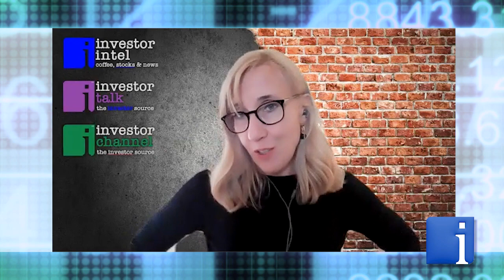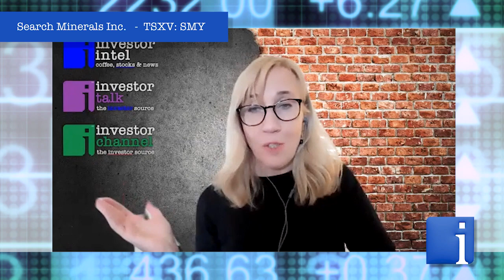Greg Andrews on Search Minerals ‘sprint’ towards rare earth production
In a recent InvestorIntel interview, Tracy Weslosky spoke with Greg Andrews, President, CEO, and Director of Search Minerals Inc. (TSXV: SMY | OTCQB: SHCMF) about Search Minerals’ ‘sprint’ towards production as they work towards strengthening the North American rare earths supply chain.

In this InvestorIntel interview, Greg Andrews said that Search Minerals recently signed an MoU for an offtake agreement with USA Rare Earth, thus ensuring that it has sales and revenues when production begins. He went on to say that Search Minerals is progressing towards announcing an updated PEA and explained why the updated PEA  is expected to be robust and economic at the current pricing of rare earths. With a loyal shareholder base and strong federal, provincial, local government and indigenous support, Greg told InvestorIntel that Search Minerals is progressing well towards its goal of going further down the rare earths supply chain to produce magnet metals and alloys.

About Search Minerals Inc.

Led by a proven management team and board of directors, Search Minerals is focused on finding and developing deposits of the Critical Rare Earths Elements (CREE), and of Zirconium (Zr) and Hafnium (Hf) resources, within the emerging Port Hope Simpson – St. Lewis CREE District of South East Labrador. The Company controls a belt 63 km long and 2 km wide that is road accessible, on tidewater, and has access to 3 local communities. Search has completed a preliminary economic assessment report for its FOXTROT site, and a resource estimate for its DEEP FOX site. Search is also working on three exploration prospects along its part of the St. Lewis District, which are named, and include: FOX MEADOW, SILVER FOX and AWESOME FOX.

Greg Andrews went on to emphasize that Search has continued to optimize its patented Direct Extraction Process technology with generous support from the Department of Tourism, Culture, Industry and Innovation, Government of Newfoundland and Labrador (“InnovateNL”), and from the Atlantic Canada Opportunity Agency (“ACOA”). He said that Search has completed two pilot plant operations and produced a highly purified mixed rare earth carbonate concentrate and a mixed REO concentrate for use in testing individual rare earth separation and refining.